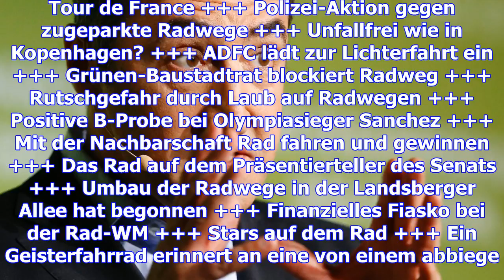Niemand ist sicher vor fahrraddiebstahl - auch cem özdemir nicht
+++ Niemand ist sicher vor Fahrraddiebstahl +++ 24 Stunden in Berlin, drei Fast-Unfälle: Ein Appell ...